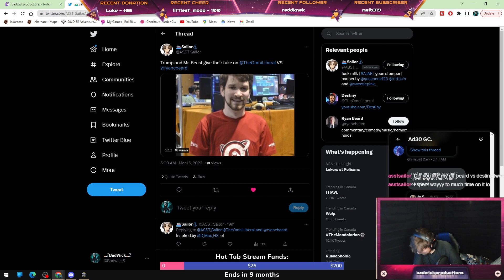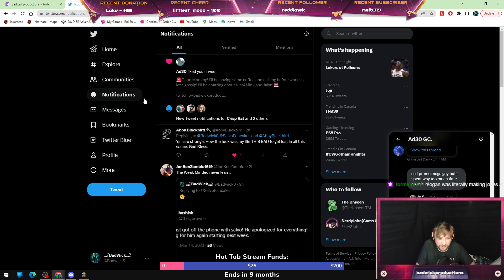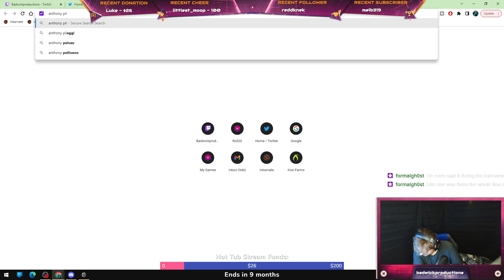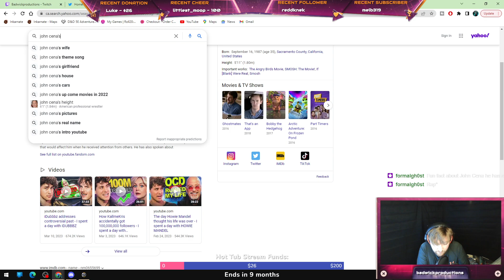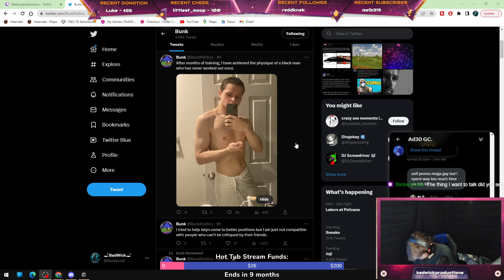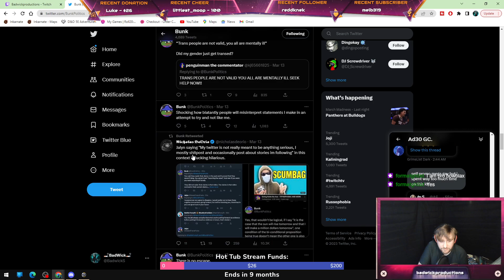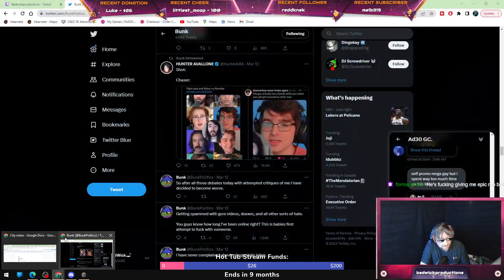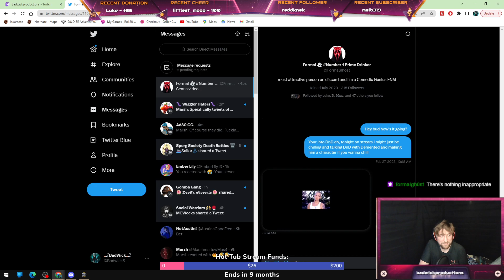Good morning! I'll be having some coffee and chilling before work, so let's gossip!